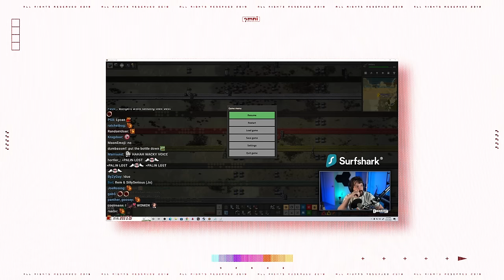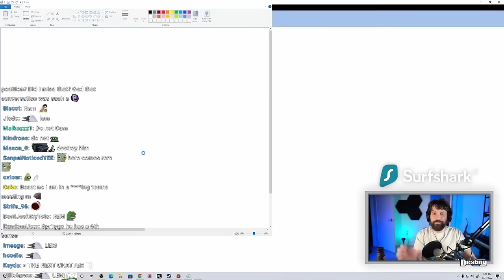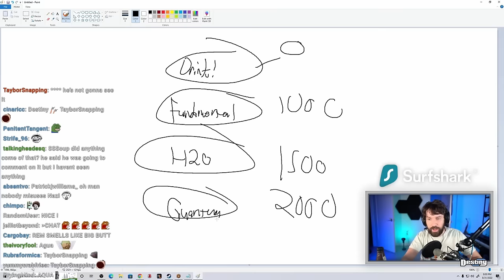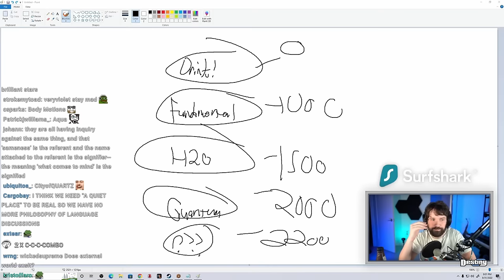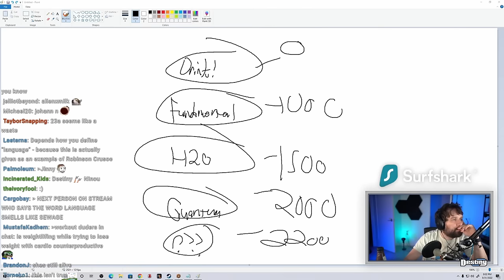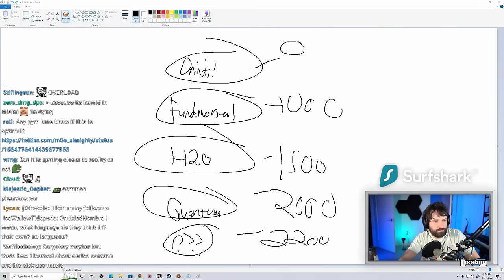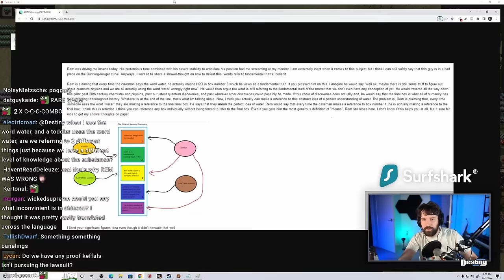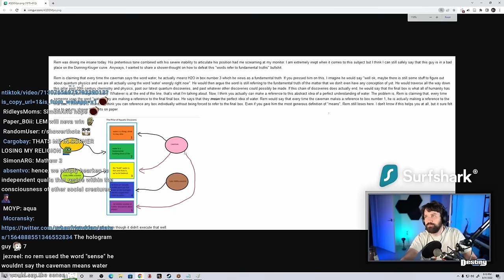Destiny Debates Kelly, Gets TRIGGERED And SNAPS...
Destiny debates Kelly Jean on language ft Lycan and WickedSupreme